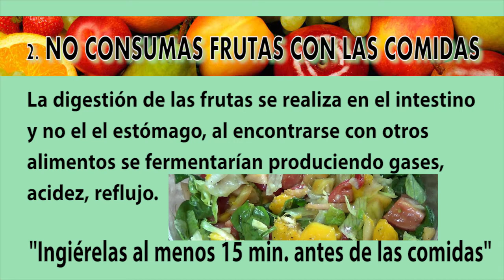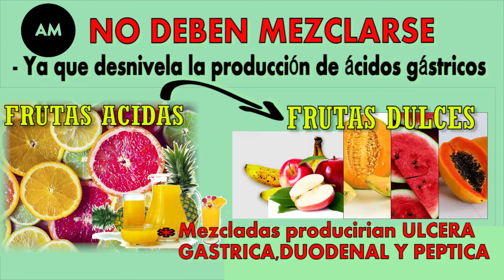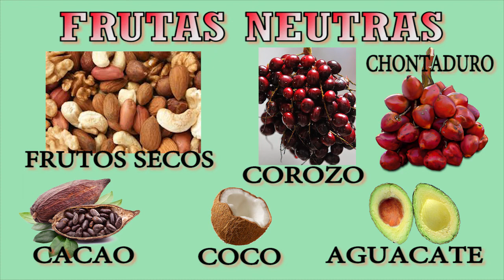✔️ ¿Qué Frutas ENGORDAN?🍎 ¿Qué Frutas ADELGAZAN?【Dulces, Cítricas, Ácidas】👈¿Cuáles son?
✔️ Adelgazar o Subir  de peso comiendo FRUTAS correctamente

✔️ Teniendo un conocimiento básico, podrás diferenciar y saber qué frutas engordan y cuales frutas adelgazan. Ésto es de gran ayuda para llevar a cabo un proceso correctamente y ahorrar tiempo y dinero.

✔️ En este corto video podrás identificar también cuales son las frutas cítricas, dulces, ácidas o semi ácida. Igualmente identificarás qué frutas tienen vitaminas, proteínas y minerales.

✔️ También debes tener claro que una persona con Diabetes debe consumir las mismas frutas como si estuviera en un programa de pérdida de peso.

✔️ Adelgazar o subir de peso requiere incluir en la dieta alimenticia las frutas adecuadas para cada caso, pero para  obtener las propiedades clave necesitamos saber cuales son y como podemos hacer las  mezclas para sacar el mejor provecho de ellas.

✔️ Como mezclar las frutas par sacarles el mejor provecho a sus propiedades tanto para adelgazar como para engordar.